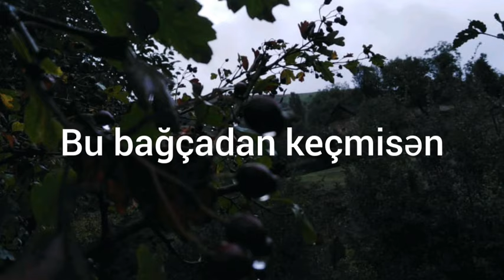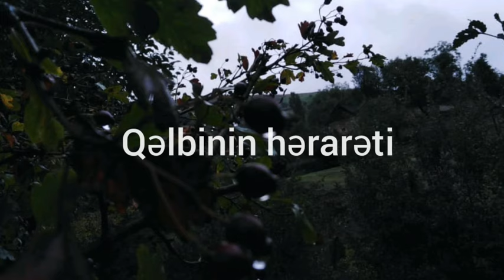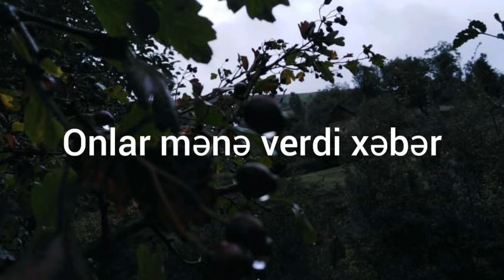Gülağa Məmmədov - Bu bağçadan keçmisən (mahnı sözləri yazılı yeni versiya)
Söz: Ənvər Əlibəyli
Müs: Elza İbrahimova